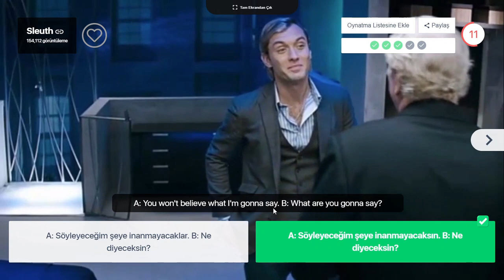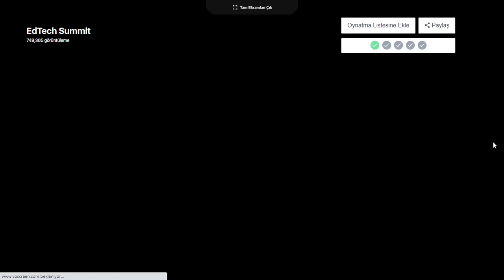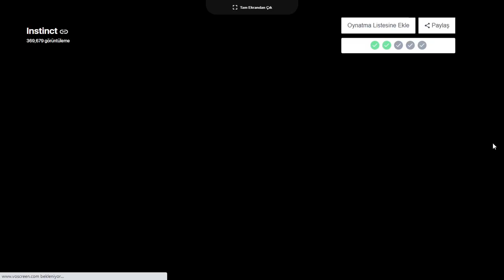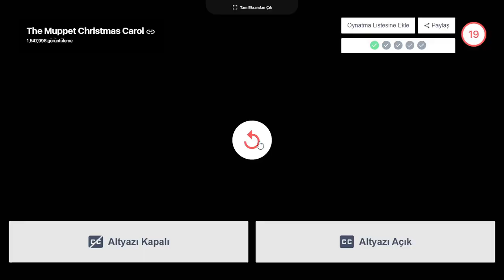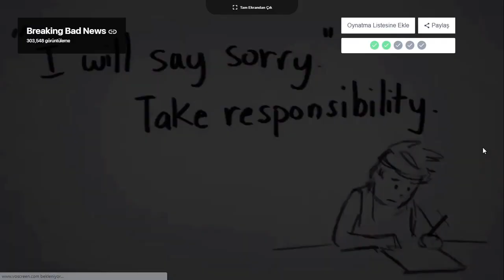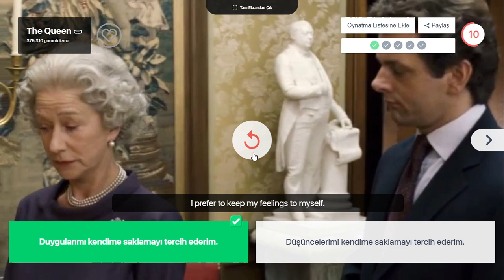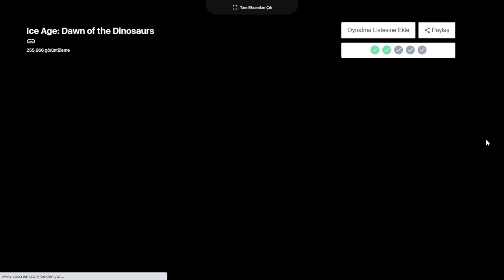Filmlerle İngilizce Öğren #12 Evde İngilizce öğrenmenin kolay - hızlı ve eğlenceli yolu